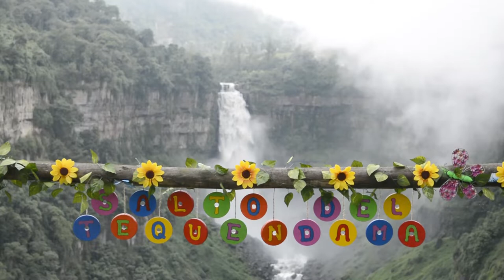Ensayo sobre el Salto del Tequendama